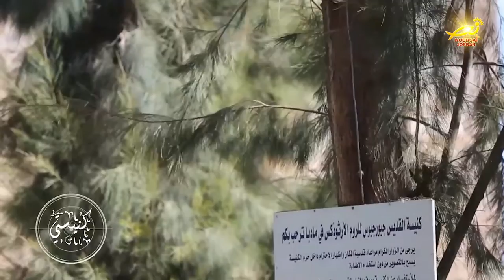المنظمةُ العربيةُ للسياحه تهنئ جلالةَ الملك بفوزِ مادبا بلقبِ عاصمةِ السياحةِ العربيه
هنأ رئيسُ المنظمةِ العربيةِ للسياحه الدكتور بندر بن فهد جلالةَ الملك عبدالله الثاني / بمناسبةِ فوزِ محافظةِ مادبا بلقبِ عاصمةِ السياحةِ العربيه لعامِ الفين واثنين وعشرين / وقال الدكتور بندر إنَّ الجهودَ الحثيثه التي قمتم بها صاحبَ الجلاله ساهمت في تحقيقِ هذا الإنجاز // نورسات وبعد الإعلانِ الرسمي عن فوزِ مادبا بهذا اللقبِ العربي / ارتأت أنْ تخصصَ هذه الحلقةَ من كنيستي / عن كنيسةُ القديس جوارجيوس للرومِ الارثوذوكس في مادبا / والتي تحتضنُ بداخلِها الخارطةَ الفسيفسائيه .